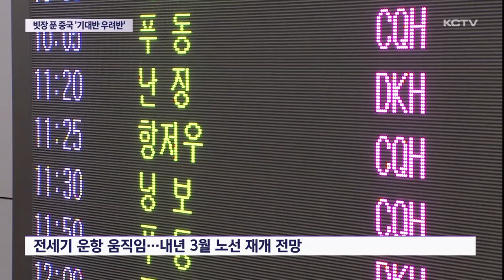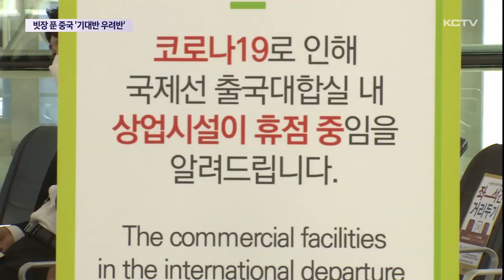빗장 푼 중국…제주관광 '기대반 우려반'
중국 정부가 해외입국자에 대한 방역 규제를 폐지하기로 하면서 중국인들의 해외여행이 재개됩니다.

도내 관광업계는 기대감을 나타내면서도 자칫 코로나19 확산세가 커지는 계기가 될 수 있다며 우려의 목소리도 나오고 있습니다.